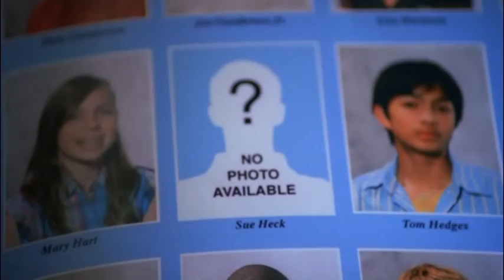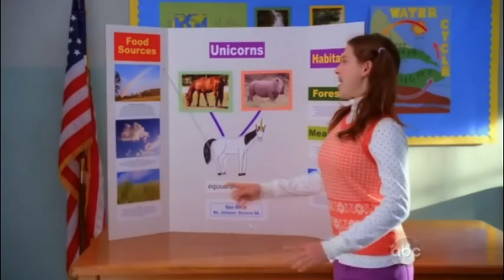Don't Let Sue Heck Get Herself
For all the misfits! Sue Heck's unfaltering spirit is admirable!

Don't Let Me Get Me Lyrics:

Never win first place, I don't support the team
I can't take direction, and my socks are never
Clean
Teachers dated me, my parents hated me
I was always in a fight 'cause I can't do nothin'
Right

Everyday I fight a war against the mirror
I can't take the person staring back at me 'cause I'm a hazard to myself

Don't let me get me
I'm my own worst enemy
It's bad when you annoy yourself, so irritating
Don't wanna be my friend no more, I wanna be somebody else

I wanna be somebody else, yeah

LA told me, "You'll be a pop star, all you have to change is everything you are."
Tired of being compared to damn Britney Spears
She's so pretty, that just ain't me

So doctor, doctor, won't you please prescribe me something? A day in the life of someone else 'cause I'm a hazard to myself

Don't let me get me (ooh)
I'm my own worst enemy (noo)
It's bad when you annoy yourself
So irritating (no)
Don't wanna be my friend no more
I wanna be somebody else
Yeah

Don't let me get me (don't let me)
I'm my own worst enemy (oooh)
Its bad when you annoy yourself
So irritating

So doctor, doctor, won't you please prescribe me something?
A day in the life of someone else

(oooh)
I'm a hazard to myself (yeah)
Its bad when you annoy yourself (yourself)
So irritating (so irritating)
Don't wanna be my friend no more (don't, don't)
Don't let me get me (don't let, don't let, don't let me get me)
It's bad when you annoy yourself (yourself, it's so bad)
So irritating (oooh)
Don't wanna be my friend no more (aah)
Don't let me get me (Don't let me get me)